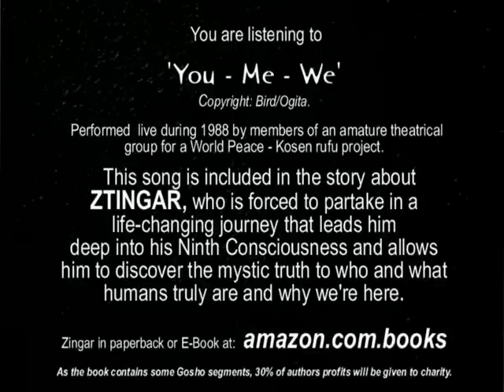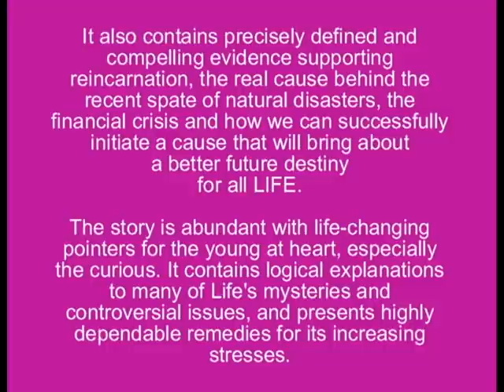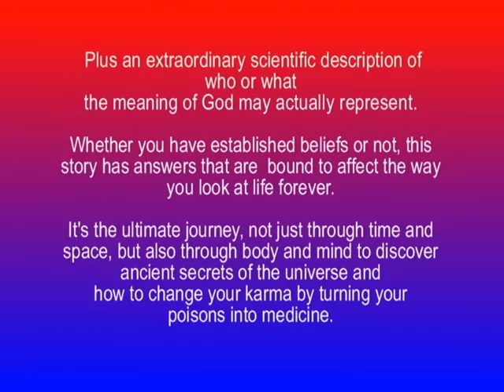NAM MYOHO RENGE KYO - 'You-Me-We' - Leslie Watt & Rob Robertson - C Bird/Ogita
A small segment from CHAPTER 16 = THE MASTER KEY
 "Nam . . . means to fuse with or to become one with myoho--renge--kyo, Missus Sheep . . . and myoho--renge--kyo, represents the three fundamental laws that make up the tri--combination that I've just told you about. By facing east, in the same direction that the land flows, and chanting the words Nam--myoho--renge--kyo over and over rhythmically each day . . . or Namu--myoho--renge--kyo, as some do," Gang--Gang explains studiously, "we're able to build up an incredible force from within that can pierce through even the thickest walls of our karma and allow us to reach directly into our ninth consciousness. Of course, the more sincerely it's done, the more powerful and faster its effect will be!"
"Really?" asks Countliss——looking a little confused by it all.
"Hahahaha . . . well it certainly works that way for me Missus Sheep!" insists Gang--Gang with a hearty laugh. "So if it works that way for me, then it's bound to work that way for you as well!"
Countliss Sheep still isn't sure whether to believe it or not. . . "Hmmmmm. . . " she sighs.
"So what's to say we wouldn't get the same result from saying any set of words over and over again?" asks Noh.
"You can recite any words that you wish, Mister Bullcow, but I can't promise that you'll get anywhere near the same good outcome!" explains Gang--Gang confidently.
 "Would you mind giving us all a clearer explanation of exactly what you mean by 'outcome', Mister Cockatoo," asks Flirticia——who also has a strong degree of doubt and uncertainty in her voice.
"Things will start happening both within and around you, Miss McPigstyle," explains Gang--Gang, "such as changes for the better in your attitude . . . a clearer and more precise understanding of who you truly are . . . a greater tolerance towards the things that usually get under your skin or upset you . . . feelings of goodness and self confidence. I could go on and on forever, but in one way or another, you will receive actual proof from within your own life and become much wiser and indeed happier for it. The thing is, if you really want to know what it can do for you, then there's only one real way you're ever going to be able to find out and that's to try it for yourself and see what happens!"
Flasher Horse looks mesmerised. . . "Hmmmm . . . very interesting, Mister Cockatoo, he says in a half--whisper and with a slight rising of his eyebrows, very interesting indeed,"
"Perhaps it might help us all to understand it a bit better if you explain the meaning of each of these strange--sounding words one by one, Mister Cockatoo," suggests Millicka Bullcow with a smuggish look on her face.
"Certainly, Misses Bullcow, I'll be more than happy to try to do that for you all, but it'll only be a very basic explanation."
"Oh that'll do just fine thank you!" she agrees pompously.
"The word myoho represents the Law of Nature, the first law of the tri--combination." Gang--Gang meticulously explains as everyone listens intently. "Specifically speaking, myo of myoho is the state of non--manifestation and ho is when anything from within myo becomes manifest . . . such as when a craving pops up or we remember something. Similar to myoho, the next word renge also has two sides to it . . . cause and effect."
"Oh I gitcha!" Zir Crikey butts in excitedly. "I reckon that'd be tha same as tha second law o' tha tri--combination!"
"Hehe . . . yes, that's quite right Zir Crikey!" replies Gang--Gang——tickled pink that Crikey was able to connect the two together of his own volition. "And these two laws, myoho and renge are able to function together simultaneously due to kyo, the third and final law of the tri--combination. That's because kyo is the invisible thread that not only fuses together all Life through the past, present and future, but also allows myoho to integrate with renge . . . and although this word has several other meanings . . . in this instance, it represents the universal Law of Communication. As I was just explaining a moment ago, whenever anyone chants the words Nam--myoho--renge--kyo on a regular basis, they will, as a matter of course, receive actual proof of its good effect coming from within their own life and surrounding environment. The reason for this is that chanting the words Nam--myoho--renge--kyo vibrates a specific sound frequency that not only permeates the universe and allows us to connect with Life's forces more effectively, but also see things much more clearly within. In doing so, we're able to gain a better perspective of who we truly are and bring forth the hidden potential and the ability we need. This in turn, allows us to cope with our obstacles more efficiently and beneficially. In other words, it allows us to manifest the wisdom and good fortune we need to change or improve our destiny. These qualities working together will eventually bring about our truest and deepest conditions of happiness!